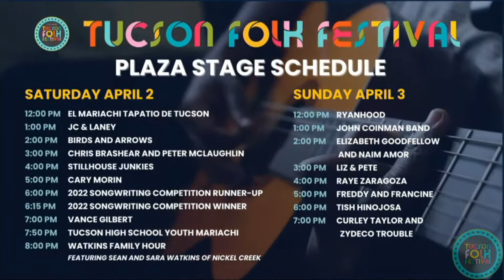Tucson Folk Festival | Plaza Stage at Jácome Plaza | Sunday April 3, 2022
The Tucson Folk Festival is a FREE and accessible festival celebrating Folk and Americana Music traditions and all the wonderful variations, including American bluegrass, blues, country, jazz, Celtic, zydeco, and various styles of Latin and Mexican music! This annual family-friendly festival is held in some of the most historic sections of Tucson.

Our 37th Annual festival takes place on April 1-3, 2022 in an exciting new way! Friday features our official festival kick-off concert on the Club Congress Plaza Stage: the Stefan George Memorial Songwriting Competition. Saturday and Sunday, the festival features five stages with a range of ways to enjoy and watch the festival, including a free livestream broadcast! All five stages will feature over 125 live performances throughout the weekend, including National Headliners, Local and Regional Acoustic Acts, Songwriting Competition winners, Family Show Entertainment, and Young Artist Showcases! Over 250 volunteers support the success of this free, family-friendly festival.

12:00 PM Ryanhood
1:00 PM John Coinman Band
2:00 PM Elizabeth Goodfellow and Naim Amor
3:00 PM Liz & Pete
4:00 PM Raye Zaragoza
5:00 PM Freddy and Francine
6:00 PM Tish Hinojosa
7:00 PM Curley Taylor and Zydeco Trouble